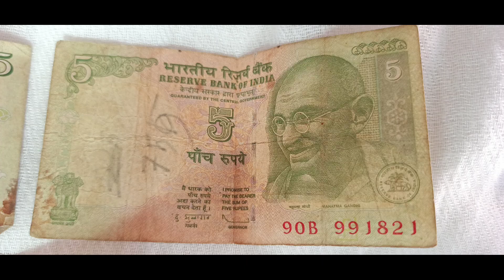anyone to purchase....